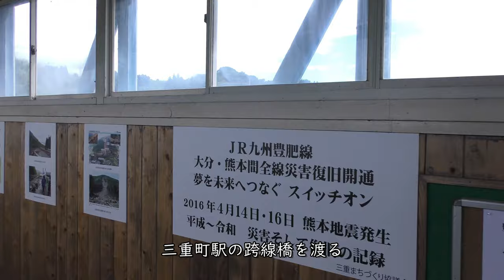豊肥本線全線開通！／三重町駅：キハ125形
【撮影機材】
Panasonic 4K VZX990M 64GB HC-VZX990M-W
4K ビデオカメラ VZX992M

Everyday Update!